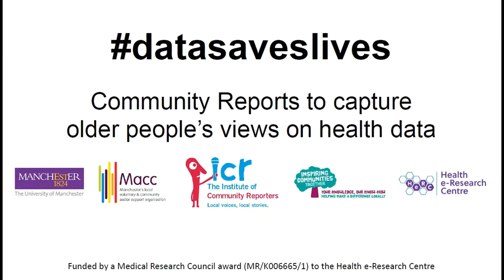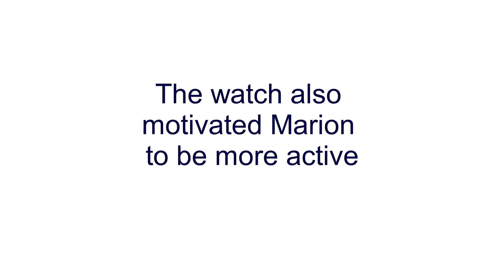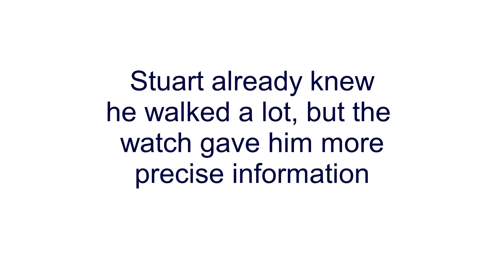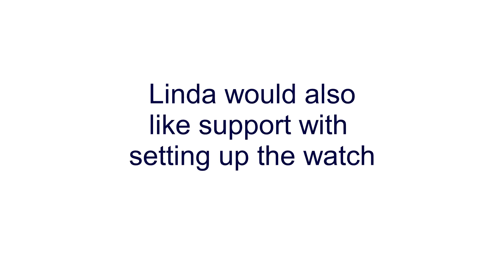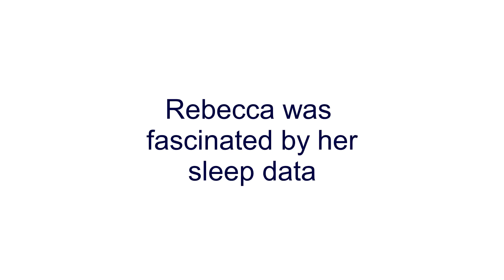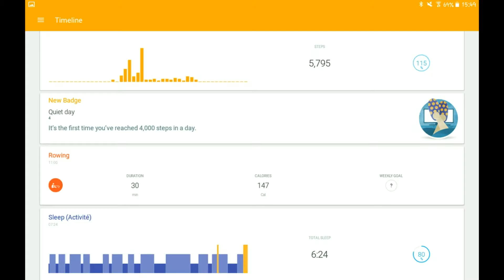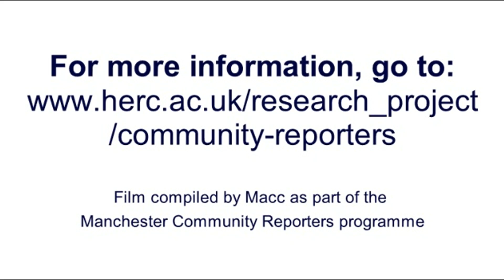Data Saves Lives - using health data recording watches